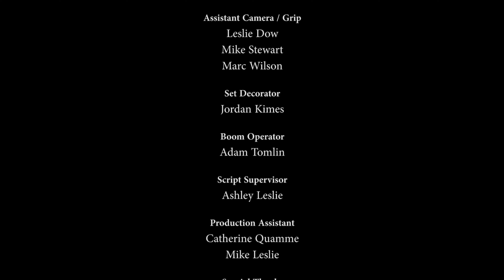"Last Halloween" (2017) | Horror Short Film | A Mother's child goes missing while trick-or-treating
A mother's worst nightmare becomes a reality on Halloween night.

Directed by Tyler Mason
Produced by Joshua "TI" Herald and Tyler Mason
Cinematography by Dan Hsieh

Starring:
Tiffany Kiely -as- Mother
Faith Istnick -as- Madeline
Brandon Richardson -as- Stranger
Aja Nicole -as- Adrianna